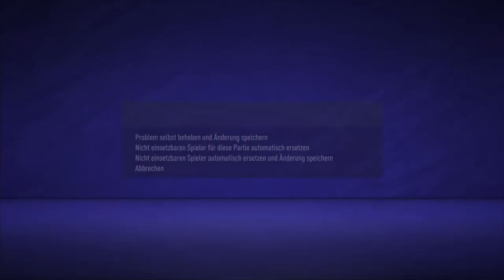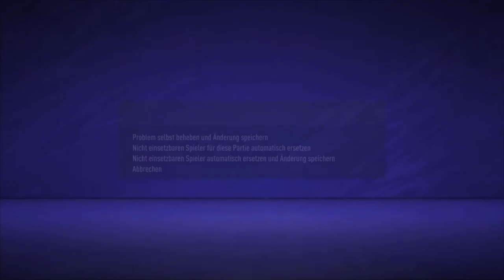Fifa 21 Karriere S04 Saison 1 #39 3. Liga 31. Spieltag Meppen - Schalke